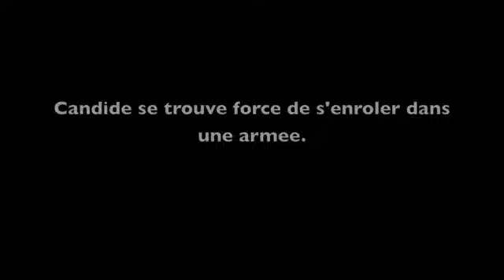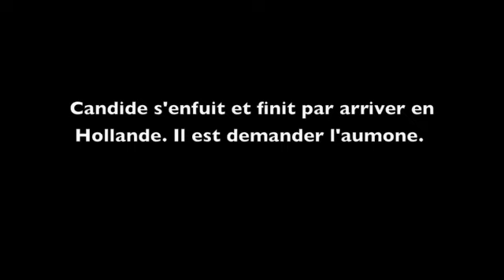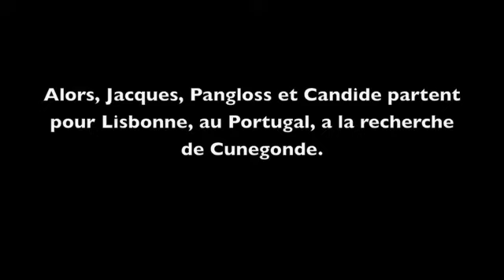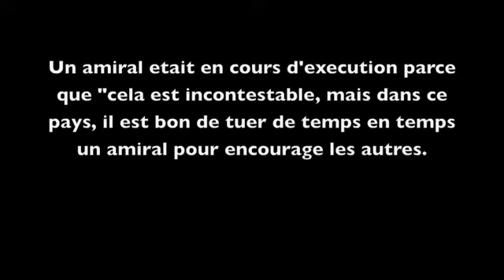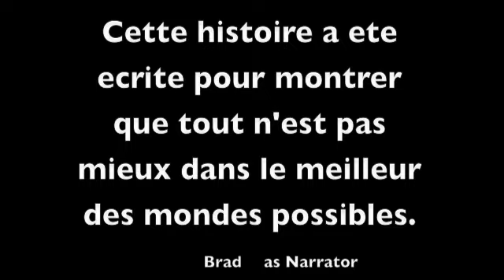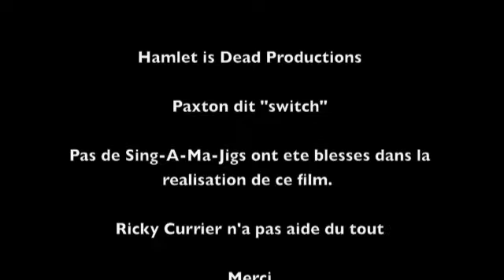Candide (French)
A video of Candide by the French Philosopher Voltaire